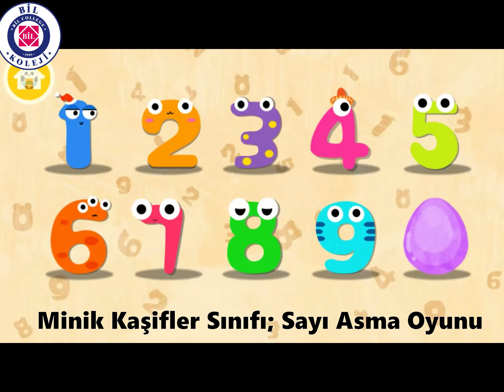Minik Kaşifler Sınıfı; sayı asma oyunumuz